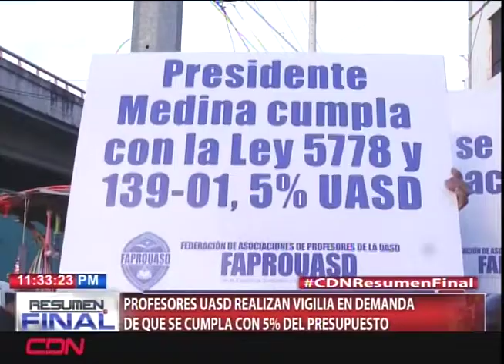Profesores UASD realizan vigilia en demanda de que se cumpla con 5% del presupuesto